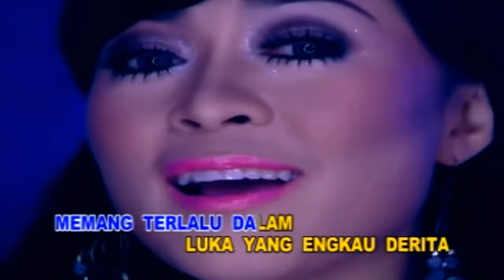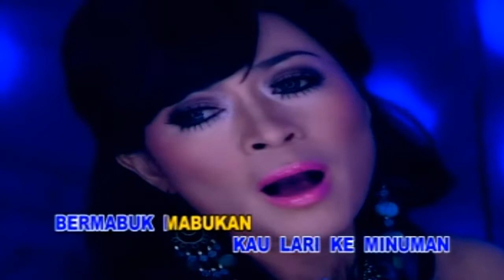Widi Natasya - Sebotol Minuman (HD Quality)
Sebotol Minuman
Penyanyi : Widi Natasya
Cipt : Leo Waldy
Album : Jeruk Makan Jeruk
Rilis : 2010

perhatian...